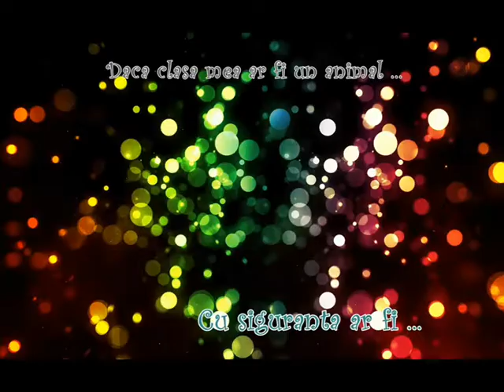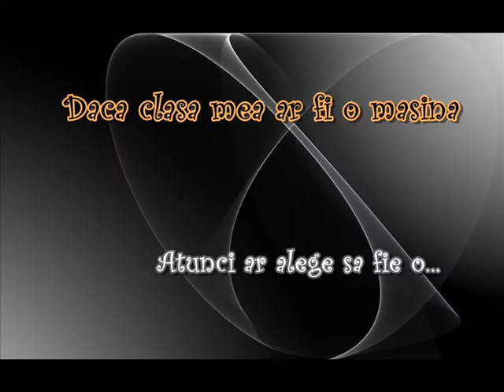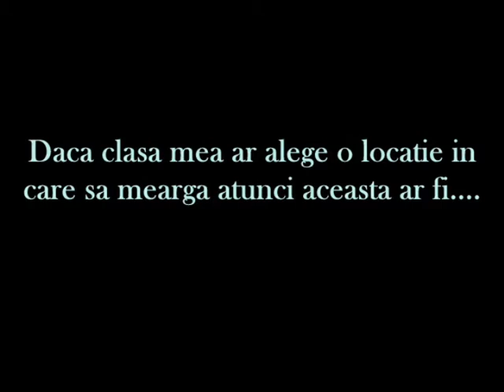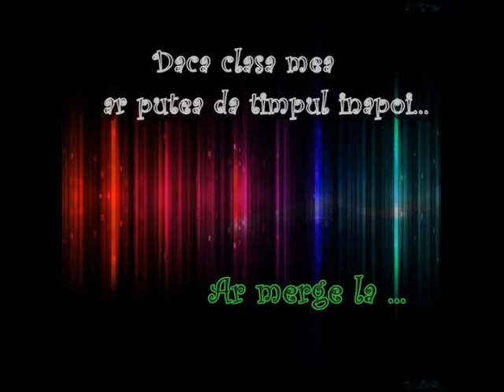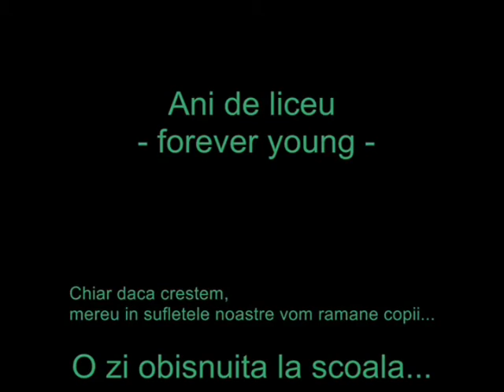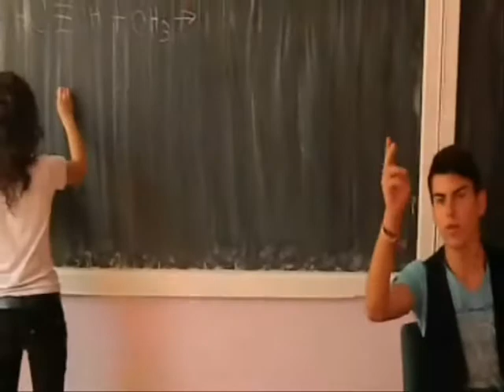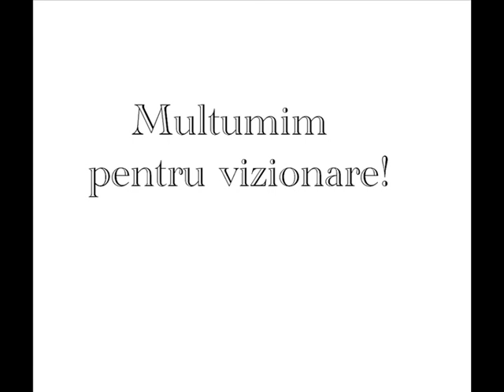FILM CLASA SUPER MISTO COOL INCREDIBIL SPLENDID